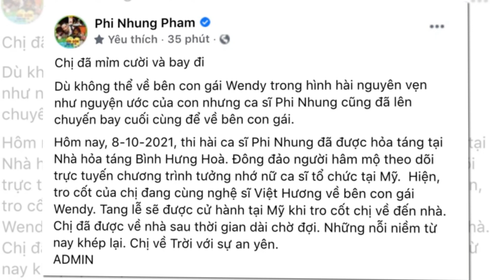NGUY RỒI - Hồ Văn Cường bỗng "CHẾT NGẤT" trong lễ Hỏa Táng Phi Nhung tại TP.HCM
NGUY RỒI - Hồ Văn Cường bỗng "NGẤT XĨU" trong lễ Hỏa Táng Phi Nhung tại TP.HCM